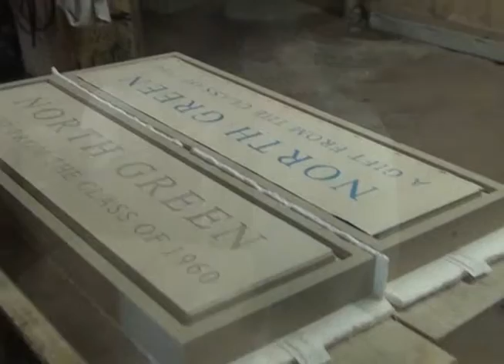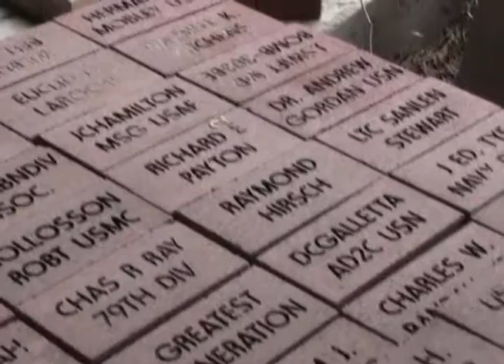Dan Mobley Sets it in Stone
On the job with Dan Mobley of Oglethorpe Marble and Granite Company